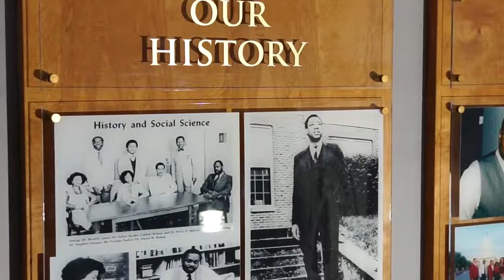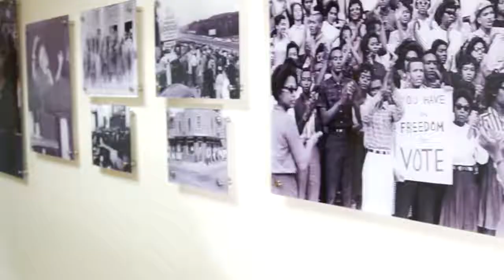Explore NCCU's Department of History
Learn more about North Carolina Central University's Department of History, which forms the core of the liberal arts at the institution. Programs of study present undergraduate students with opportunities to teach history at the secondary level, practice public history, pursue graduate or professional study, or enter into a variety of careers. The department also continues to produce more students who have earned the Ph.D. in History than any other historically black college or university.

Produced by: NCCU Alumnus Omari Collins '16